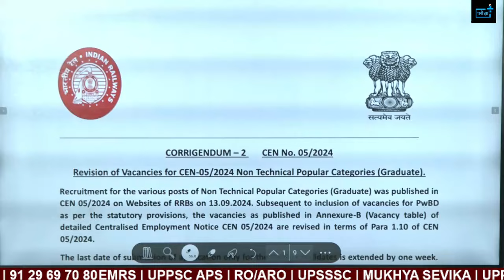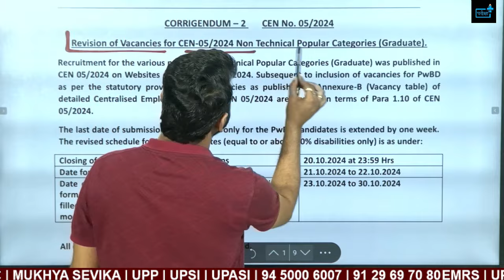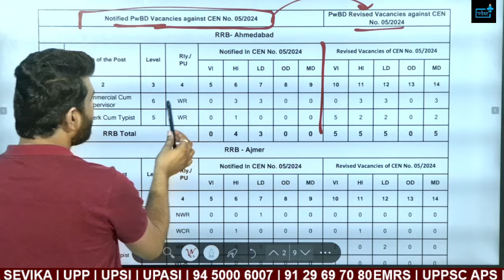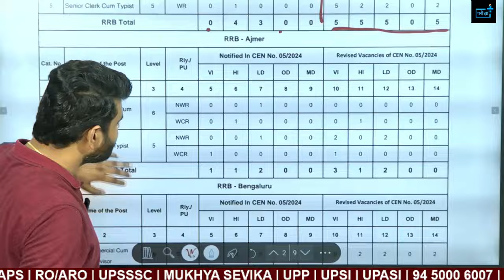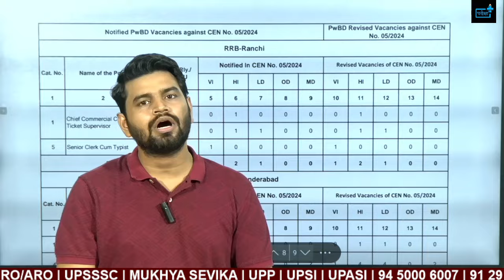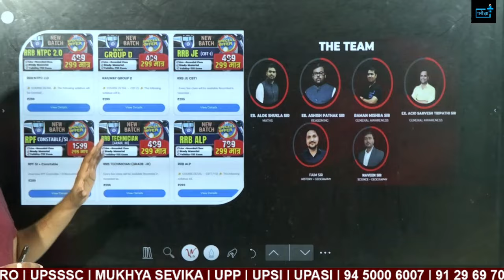RRB NTPC VACANCY INCREASE, RRB NTPC NEW NOTICE, RRB NTPC VBACANT POST RTI, RRB NTPC safe zone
RRB NTPC VACANCY WILL INCREASE, RRB NTPC VBACANT POST RTI, RRB NTPC safe zone

RRB NTPC safe zone, JCCT POST SAFE ZONE, rrb ntpc post preference , rrb ntpc UNDER GRADUATE POST

RRB NTPC safe zone, CCTC POST SAFE ZONE, rrb ntpc post preference , rrb ntpc UNDER GRADUATE POST

RRB NTPC safe zone, rrb ntpc red zone, rrb ntpc post preference , rrb ntpc UNDER GRADUATE POST

RRB NTPC 12 th under graduate notification, rrb ntpc vacancyINCEASE, RRB NTPC SAFE ZONE

Key Highlights:
NTPC (Non-Technical Popular Categories) 2024 Vacancy Update: